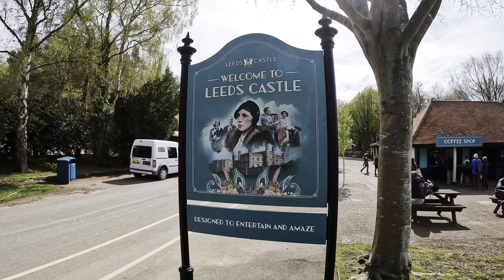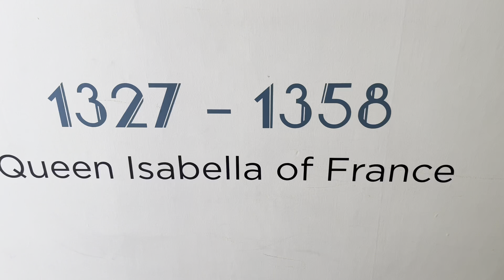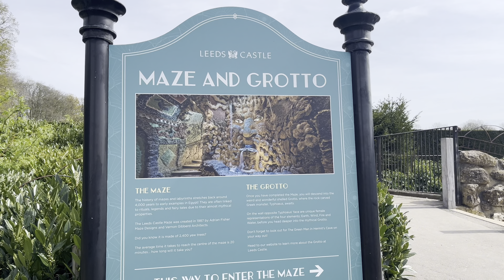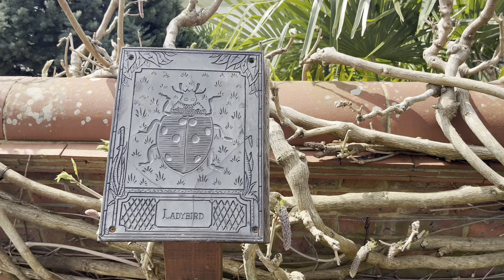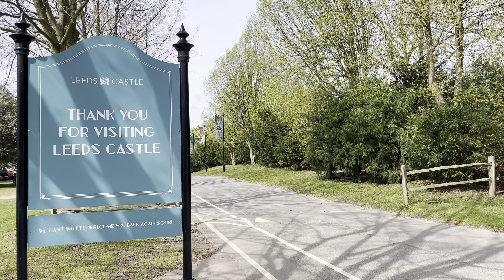England 🏴󠁧󠁢󠁥󠁮󠁧󠁿: Leeds Castle | Tour of the Estate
A walk around the historic Leeds Castle in Broomfield near Maidstone, Kent